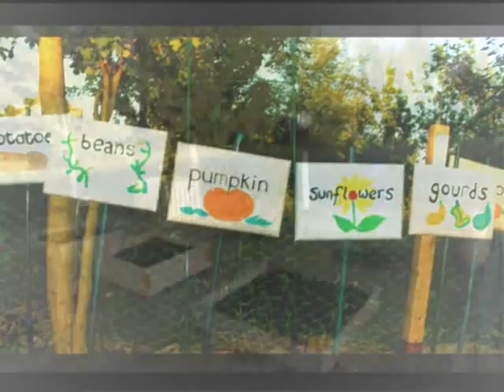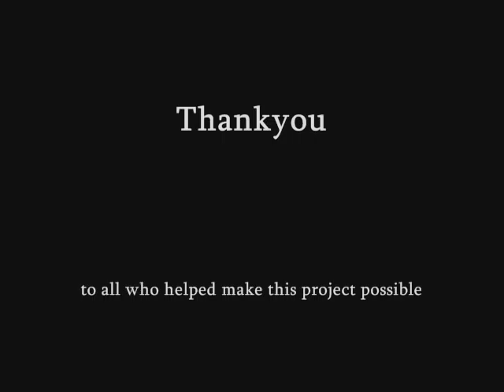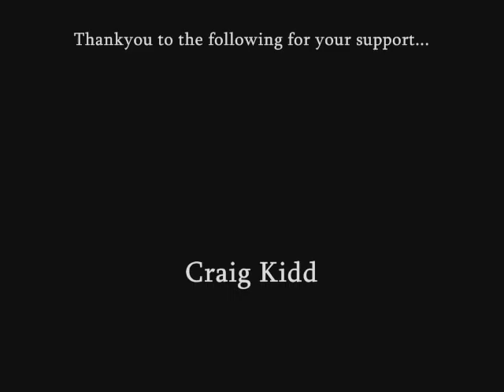Hope Garden Project 2008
The Hope Garden Project 2008 was completed by the Kings Ripton Group, members of KingsGate Community Church Peterborough, as part of the HOPE 08 initiative, a national project to encourage christians to get their behinds off pews and out into communities.